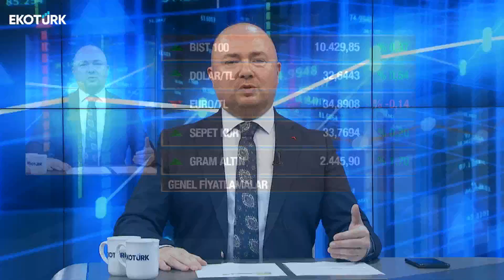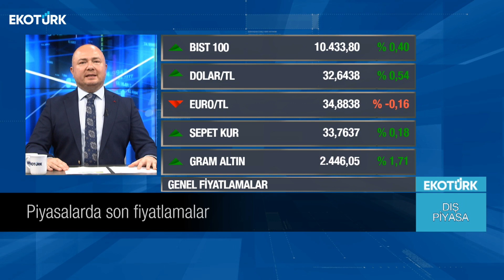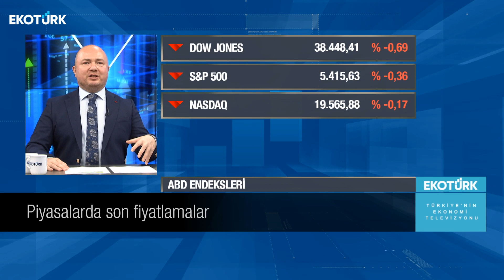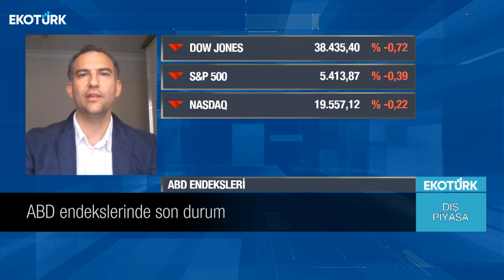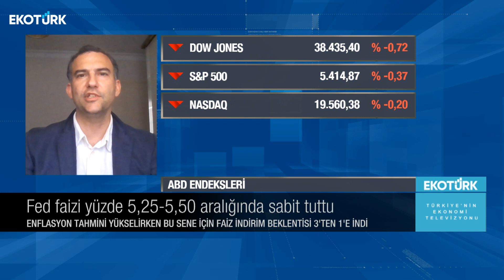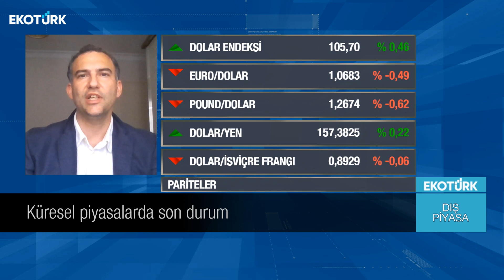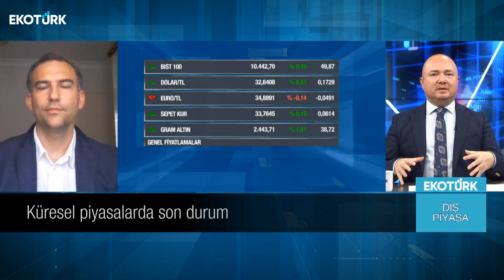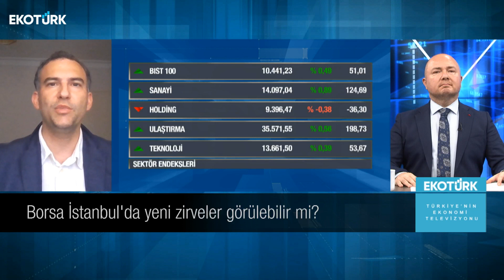Küresel piyasalarda son durum | Serdar Pazı | Dış Piyasa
Küresel piyasalarda yaşanan son gelişmeler ve beklentiler Serdar Pazı'nın sunumuyla Dış Piyasa'da. Serdar Pazı'nın Dış Piyasa'da bugünkü konuğu; Serhan Yenigün oldu.